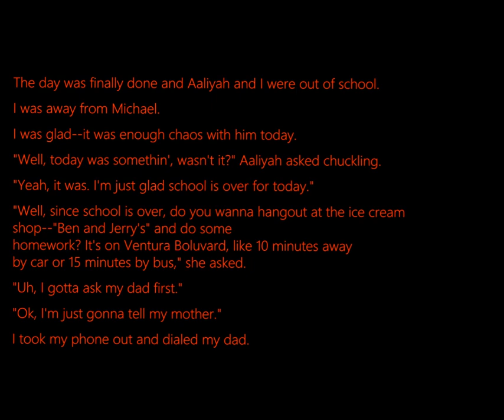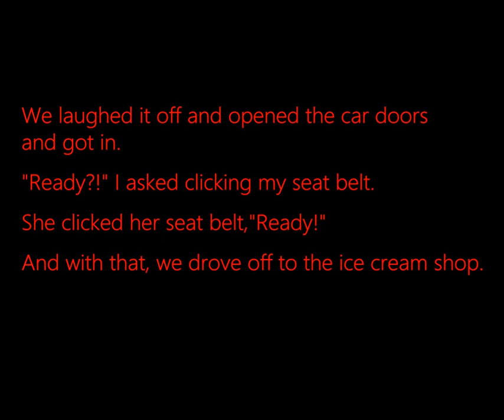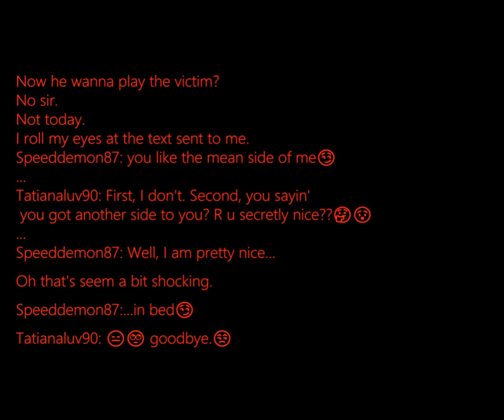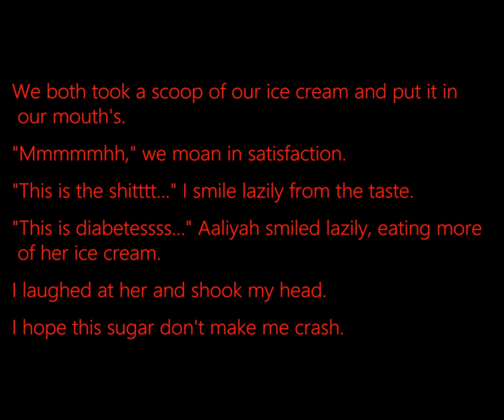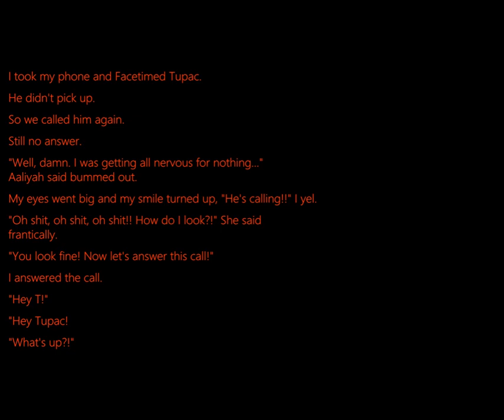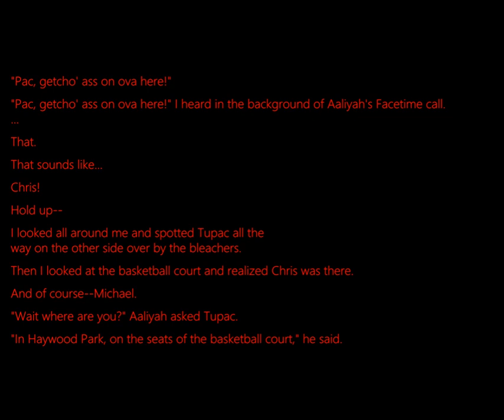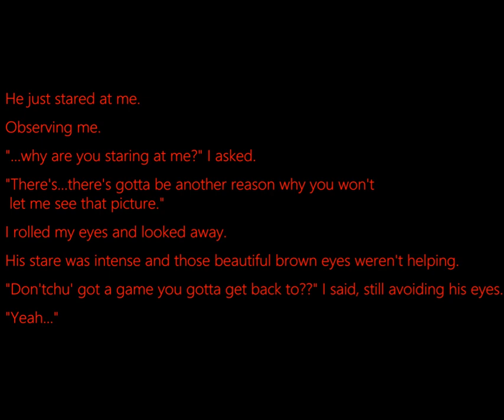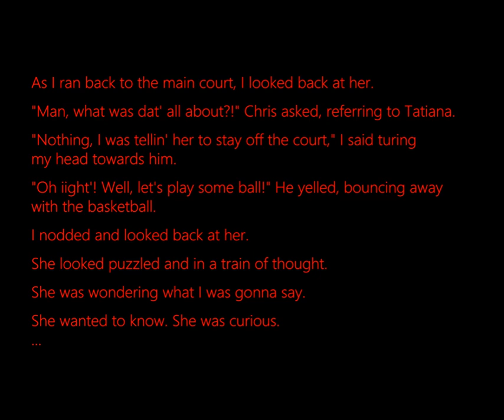MJ Fantasy (The Bully) Chapter 11: Right Where I Want You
I know, I know, it's been some time since I've uploaded on this story. I'm sowwwieeee...

Well here's another chapter!

Happy Readings!!!